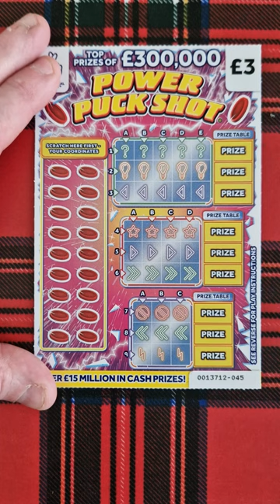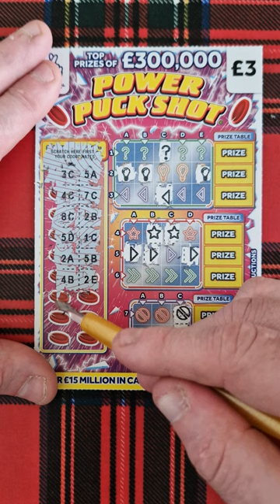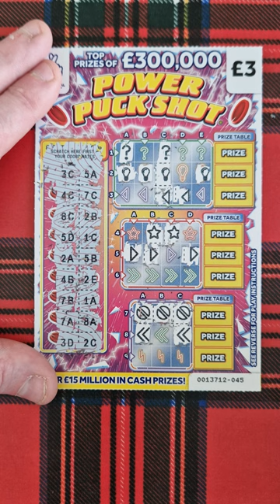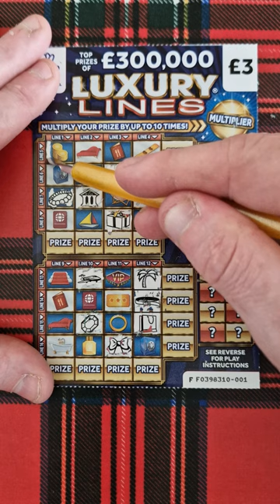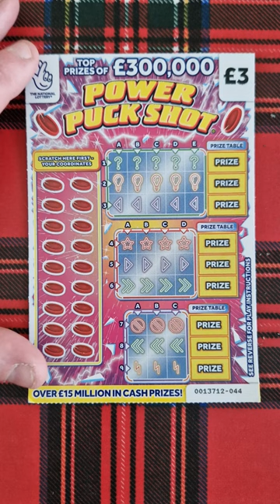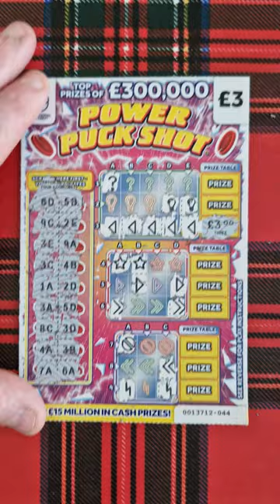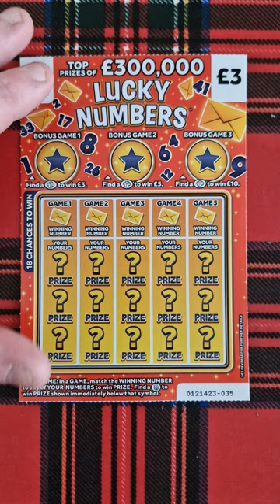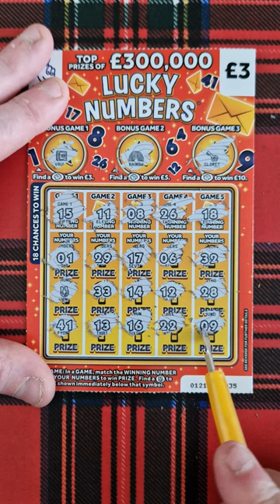£12 LOTTERY SCRATCH CARDS MIX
IN THIS VIDEO I HAVE A £12 MIX OF LOTTERY SCRATCH CARDS TO PLAY